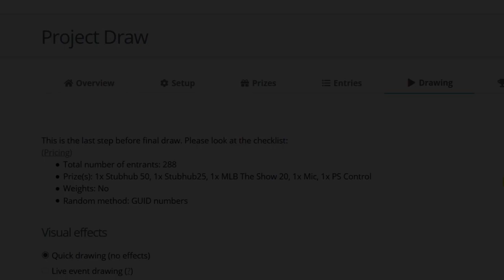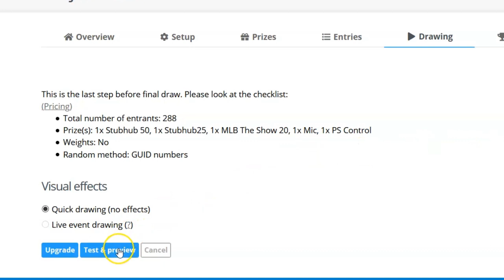AND YOUR WINNERS ARE... 1,000,000 Views 5 Prize Giveaway Announced!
yankees
mlb